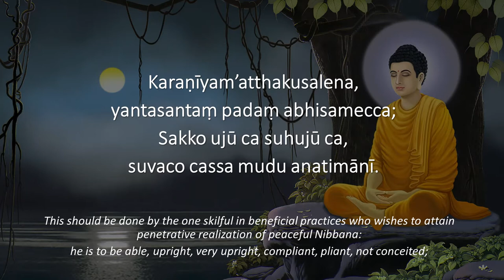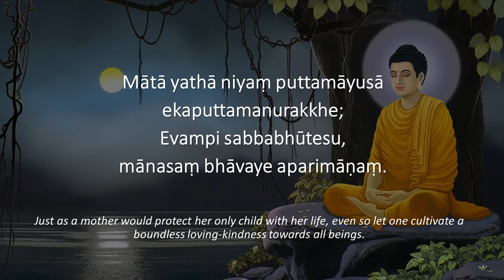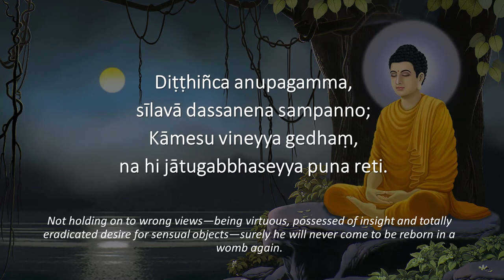Mettasuttam Chanting in Standard Pali with Subtitle & English Translation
Pali Chanting by Ven. U Revata in Standard Pali

Yassānubhāvato yakkhā, nevadassenti bhīsanaṃ,
Yamhi cevānuyuñjanto, rattindivamatandito.
Sukhaṃ supati sutto ca, pāpaṃ kiñci na passati,
Evamādi guṇūpetaṃ, parittaṃ taṃ bhaṇāme he.
[Due to the power of this (Metta Sutta), spirits did not manifest frightful sights. One who devotes himself to these teachings day and night diligently sleeps soundly and does not have any nightmare when asleep. Let us recite this protective discourse.]

1. Karaṇīyam’atthakusalena, yantasantaṃ padaṃ abhisamecca;
Sakko ujū ca suhujū ca, suvaco cassa mudu anatimānī.
[1. This should be done by the one skilful in beneficial practices who wishes to attain penetrative realization of peaceful Nibbana: he is to be able, upright, very upright, compliant, pliant, not conceited;]

2. Santussako ca subharo ca, appakicco ca sallahukavutti;
Santindriyo ca nipako ca, appagabbho kulesvananugiddho.
[2. contended, easy to support, with few duties, living lightly, have calm faculties, have matured wisdom, not impolite and is without greed on householders.]

3. Na ca khuddamācare kiñci, yena viññū pare upavadeyyuṃ;
Sukhino vā khemino hontu, sabbasattā, bhavantu sukhitattā.
[3. Let him not perform the slightest wrong for which wise men would censure him. (Let him reflect thus: )
‘May all beings be happy and safe. May they have mental happiness;]

4. Ye keci pāṇabhūtatthi, tasā vā thāvarā v’anavasesā;
Dighā vā ye va mahantā, majjhimā rassakā aṇukathūlā.
[4. whatever living beings that exist, without exception—be it trembling or unshakable; long or big or medium size; or short or small or plump;]

5. Diṭṭhā vā ye va adiṭṭhā, ye va dūre vasanti avidūre;
Bhūtā va sambhavesī va, sabbasattā bhavantu sukhitattā.
[5. those seen or not seen; those dwelling far or near; those born or those seeking rebirth—may all beings happy.’]

6. Na paro paraṃ nikubbetha, nātimaññetha katthaci na kañci;
Byārosanā paṭighasaññā, nāññamaññassa dukkhamiccheyya.
[6. Let him not deceive another nor despise anyone anywhere in anger or with illwill, let them not wish each other harm.]

7. Mātā yathā niyaṃ puttamāyusā ekaputtamanurakkhe;
Evampi sabbabhūtesu, mānasaṃ bhāvaye aparimāṇaṃ.
[7. Just as a mother would protect her only child with her life, even so let one cultivate a boundless lovingkindness towards all beings.]

8. Mettañca sabbalokasmi, mānasaṃ bhāvaye aparimāṇaṃ
Uddhaṃ adho ca tiriyañca, asambādhaṃ averamasapattaṃ.
[8. Let him radiate boundless loving-kindness towards the entire world—above, below and across—unhindered, without anger and without hostility.]

9. Tiṭṭhaṃ caraṃ nisinno va, sayāno yāvatāssa vitamiddho;
Etaṃ satiṃ adhiṭṭheyya, brahmametaṃ vihāramidhamāhu.
[9. Standing, walking, sitting or reclining—as long as he is without drowsiness—let him develop this mindfulness. This, they say, is ‘sublime living’ here.]

10. Diṭṭhiñca anupagamma, sīlavā dassanena sampanno;
Kāmesu vineyya gedhaṃ, na hi jātugabbhaseyya puna reti ‘ti.
[10.Not holding on to wrong views—being virtuous, possessed of insight and totally eradicated desire for sensual objects—surely he will never come to be reborn in a womb again.]

*Extracted from Chanting Booklet Produced by Pa Auk Meditation Centre, Singapore.